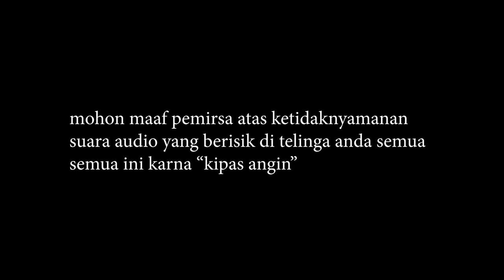MAU CANTIK DENGAN MAKEUP MURAH? INI DIA MAKEUP MINIM BUDGET !! - Sinta Dayanti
Hallo aku Sinta Dayanti Kelahiran 1997, kalimantan barat

dan coment di bawah next mau di buatin video atau review  apalagi..